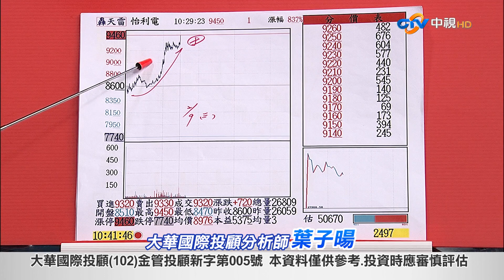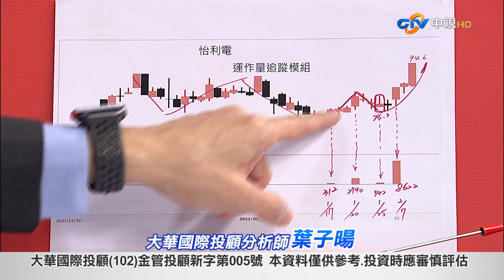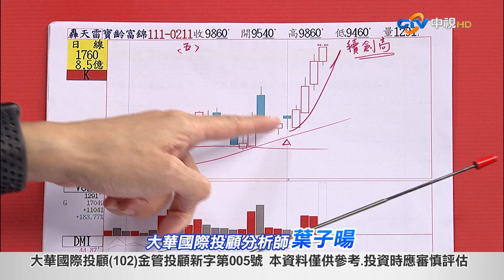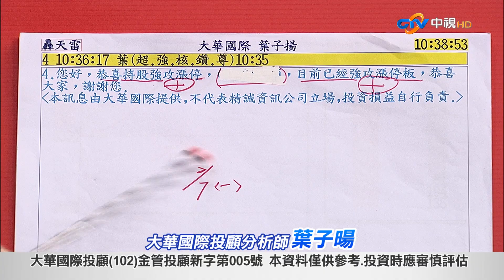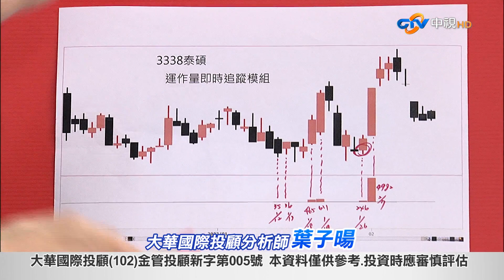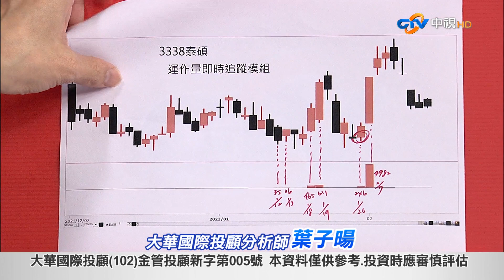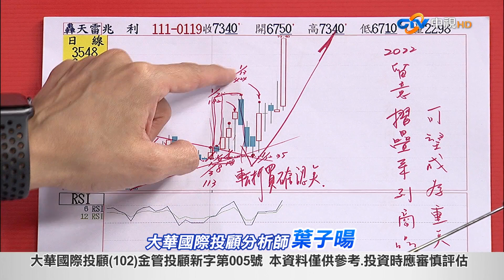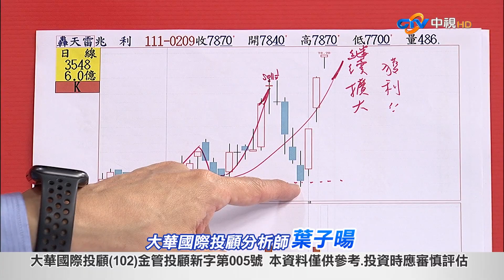中視【股海飛揚】20220217 葉子暘：買轉折一定賺